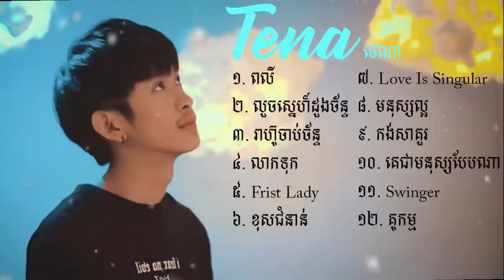Collection Song Tena - ពលី, លួចស្នេហ៍ដួងច័ន្ទ, រាហ៊ូចាប់ច័ន្ទ